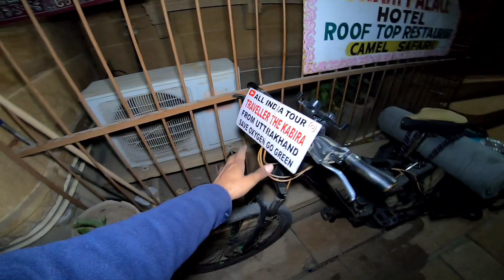Kuldhara | Galat surang m Ghus gya | Traveller the Kabira